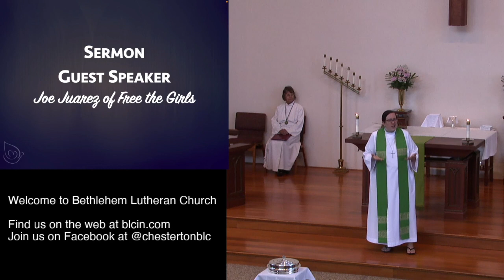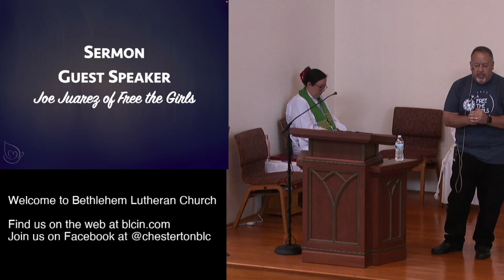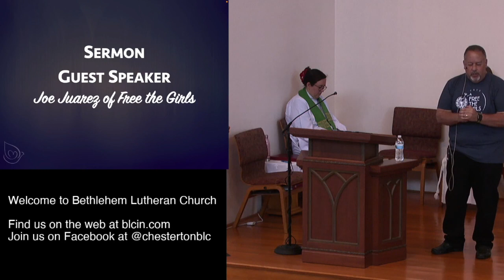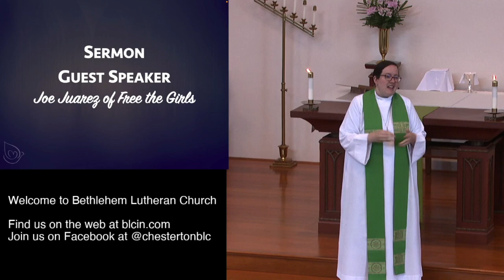Transforming Hearts: Stories of Compassion, Sacrifice, and Hope with Joe Juarez of "Free the Girls"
Join us for a powerful sermon on transforming our hearts for service and the cost of discipleship. In this month of June, we've explored the importance of following Jesus and sharing His love with the world, especially those rejected by society.

Today, Pastor Joe Juarez will share the inspiring story of "Free the Girls", an international nonprofit based in Chesterton, Indiana, dedicated to helping women who have been trafficked. Learn how ordinary people can make an extraordinary impact as we discover the true freedom these women find through economic empowerment, education, and social well-being.

Don't miss this incredible testimony of how compassion and sacrifice can transform lives.